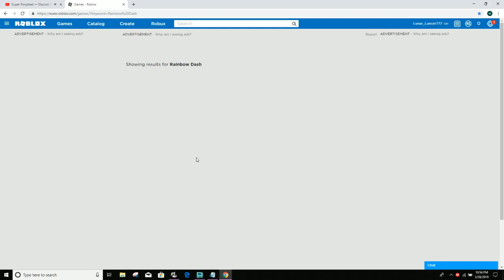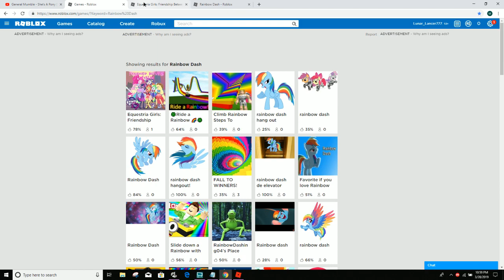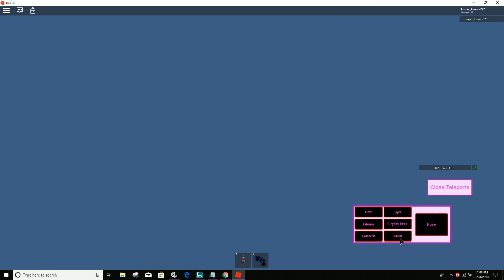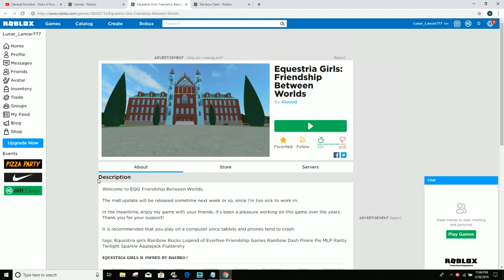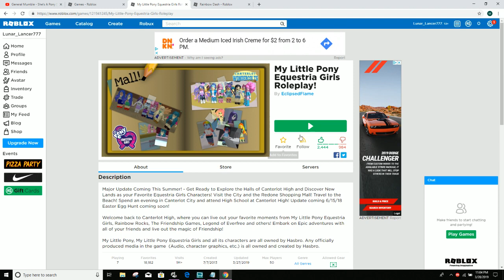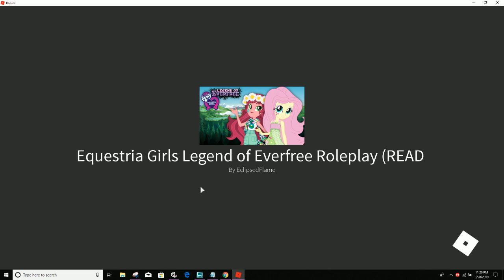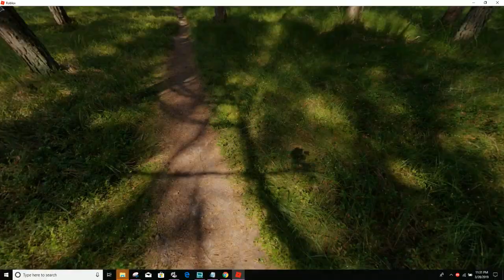The Greatest Roblox Equestria Girls RP game I have ever seen!